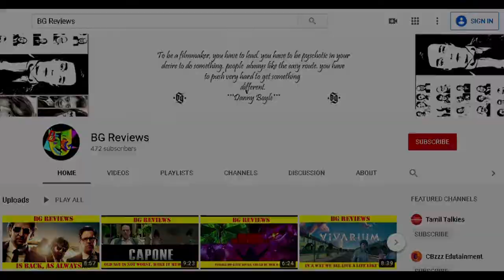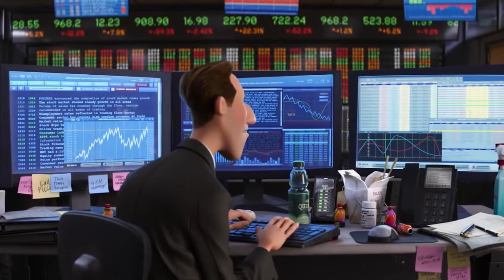Disney and Pixar’s Soul| Full Movie | Madurai | BG Review (தமிழ்) | BGR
Downloadable Reviews and Movie links available, Please join the team. Lets understand Inside Travel.
You are at BG Reviews for a reason, explore us...!